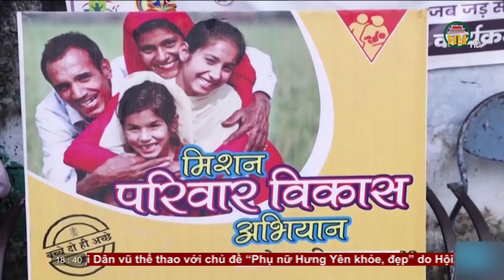Bản tin 18h30 ngày 17/04/2023